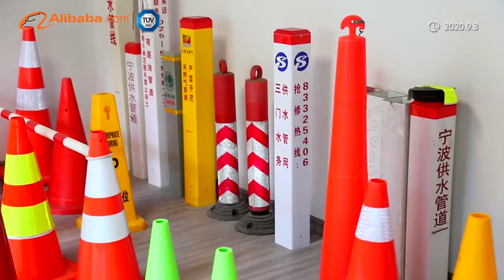Shanghai eroson and sanmen aroad display